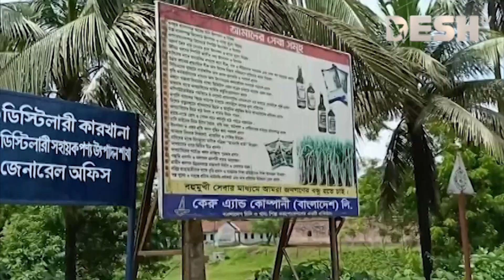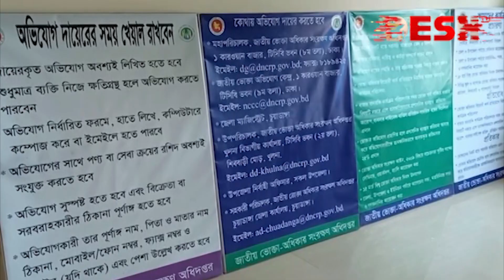চিনি পাওয়া যাচ্ছেনা দেশের বড় চিনিকল দর্শনাতেই | Sugar Mill | Darshana Sugar Mill | Chuadanga News